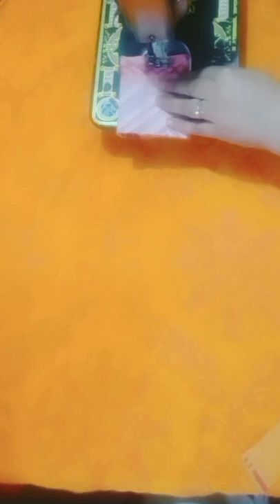Naseem Yousif Fashion Designer | Kitchen Towel | Cutting And Stitching